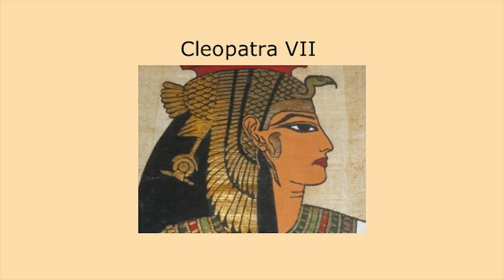이집트 역사 : 클레오파트라가 이집트인이 아니라고?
고대 이집트 역사
클레오파트라